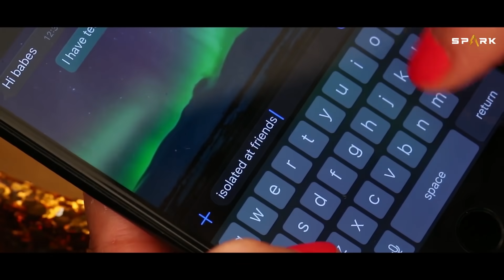CoviDevil | Directed by Trinetrudu | RGV | Spark Short Film Contest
This is a shortfilm based on the theme ‘Corona Virus’ and its related stories.